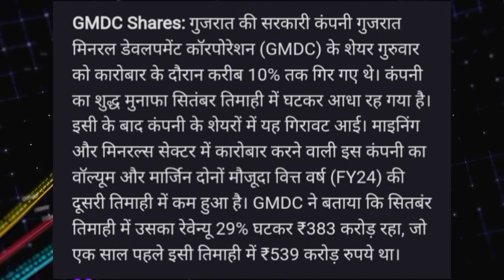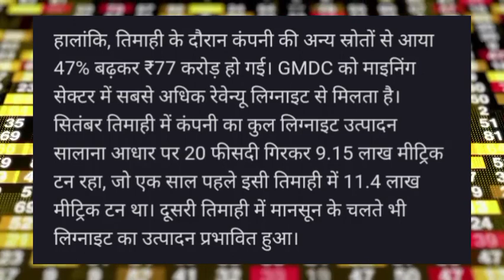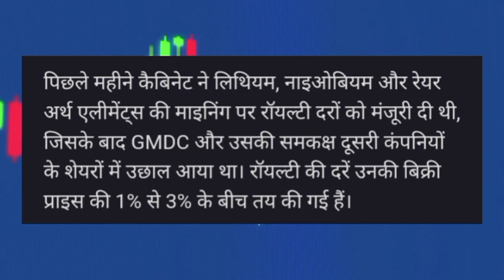GMDC Share news today! GMDC Share latest news today! GMDC Share target